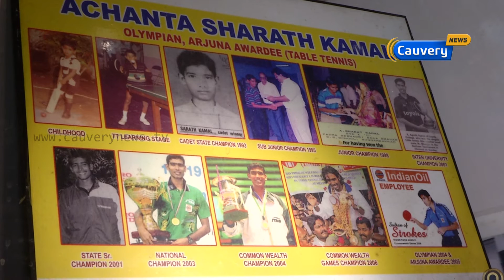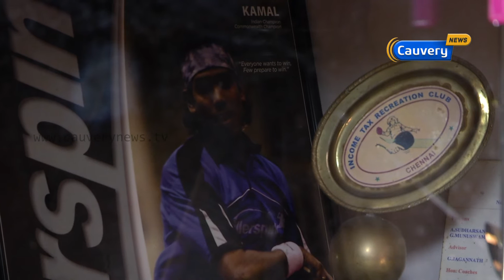Rio Olympic 2016: Will sharath win a gold for India ? | Cauvery News